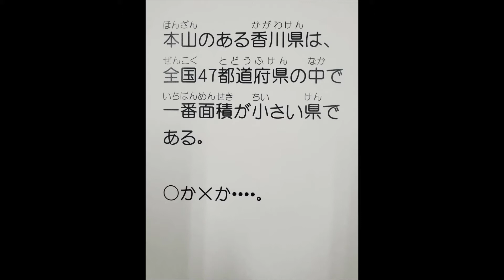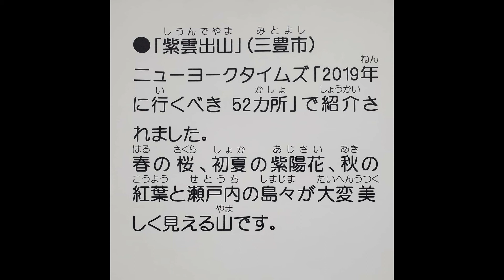金剛禅クイズNo.6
（金剛禅総本山少林寺）